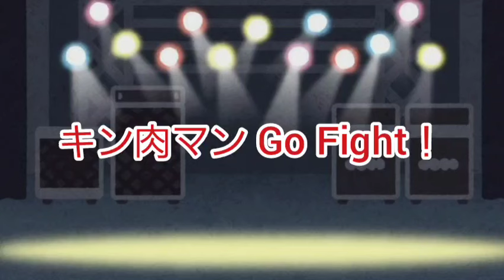キン肉マン Go Fight / キン肉マン 完璧超人始祖編0話テーマ曲 (やまうた) 歌詞付き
本日はキン肉マン Go Fight！を歌ってみました。

友を想う気持ち、家族を想う気持ち、恋人を想う気持ち…
心に愛があれば、きっと誰かのスーパーヒーローになってるんだと思います！
良かったら聴いていって下さい。

キン肉マン 完璧超人始祖編スタートおめでとうございます！

企業様のお仕事の御依頼やお問い合わせ、YouTuberさんからのコラボのお誘い等はやまチャンネルTV 公式XのDMよりお願い申し上げます。